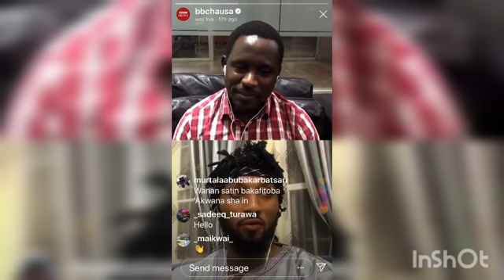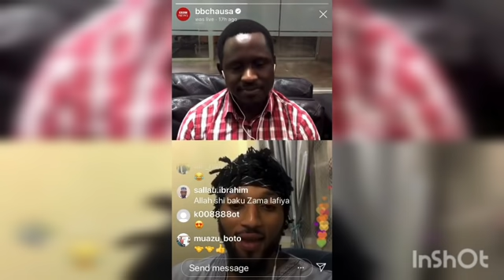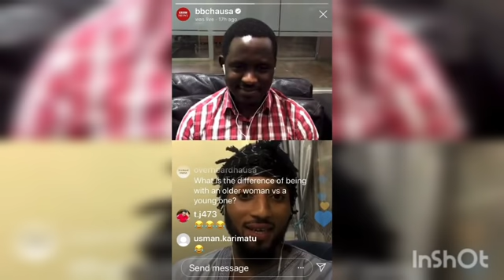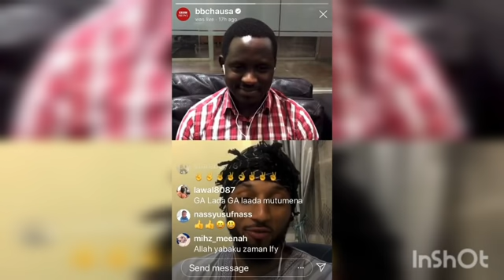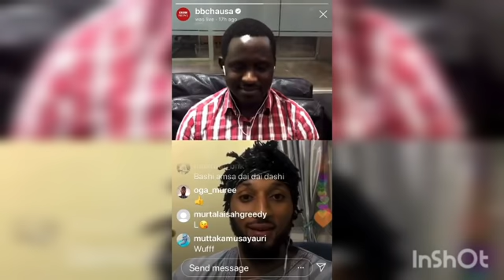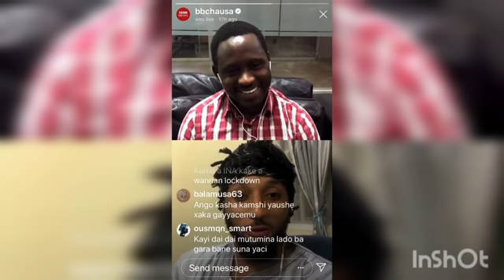Ban Ganeba, Anyi Yamma Da Kare | Koda Yake Gani Ya Kori Ji | Fatan Zaman Lafiya 🙏